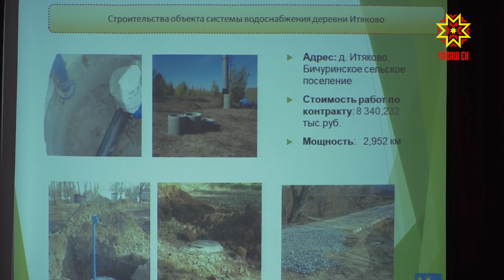Кăтартусем курăмлă, ĕçлемелли те пайтах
Пĕлтĕр Сĕнтĕрвăрри районĕнче мăйракаллă шултра выльăх шучĕ ӳснĕ. Сĕт сăвăмĕ хăпарнă, пĕтĕмпе 4400 тонна суса илнĕ. Çитменлĕхсем те пур. Палăртнинчен сахалрах çурт-йĕр хăпартнă. Çĕр лаптăкĕсемпе тухăçлă усă курмаççĕ — тата 4 пине яхăн гектар çĕре пусă çаврăнăшне кĕртмелле. Республика Пуçлăхĕ Михаил Игнатьев Сĕнтĕрвăррисен ĕç-хĕлĕпе паллашрĕ.